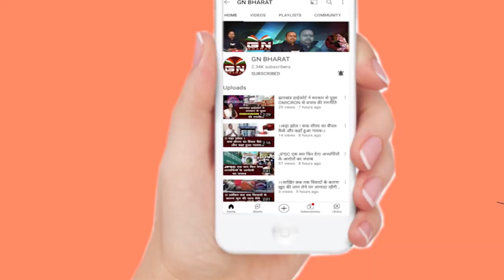Ranchi || देखिये कैसे टेंडर की तरह सरकारी क्वेश्चन पेपर नीलाम होता है